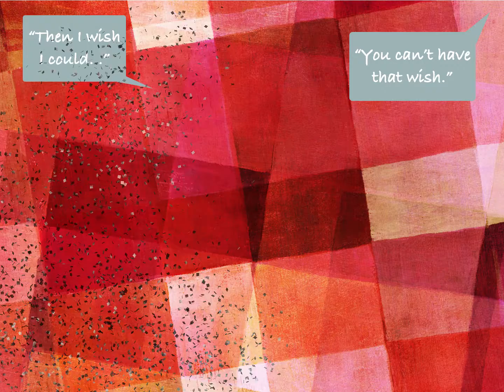E.H. Minarik's Little Bear Story IV: LIttle Bear's Wish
Reading of the book Little Bear, Story 4 - Little Bear's Wish
Story by Else Holmelund Minarik
Pictures by Maurice Sendak
Narration by Terri Tsugai